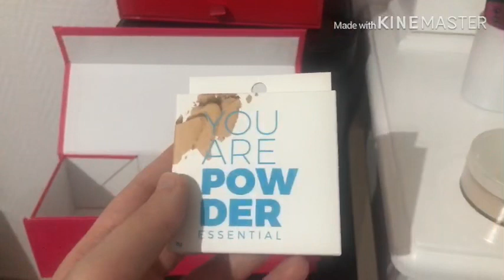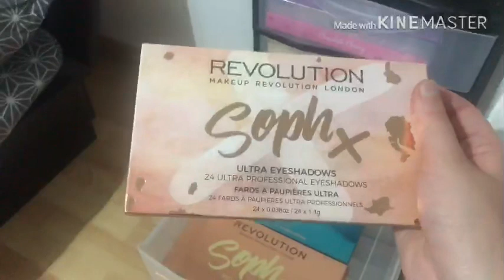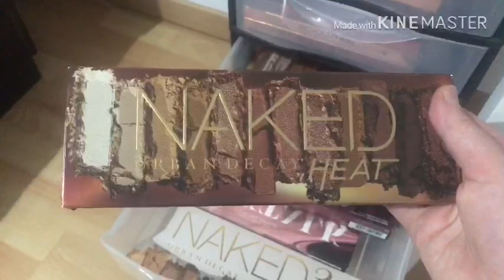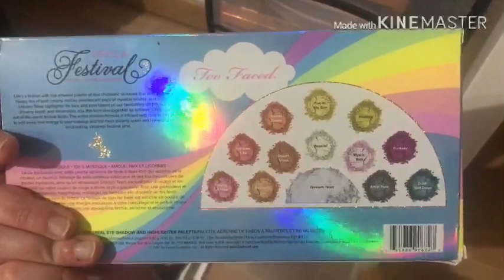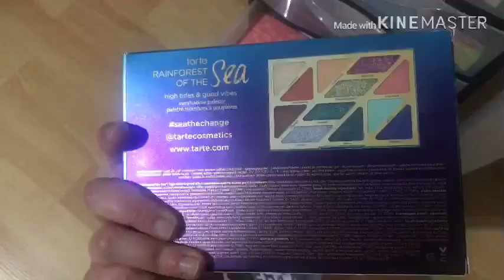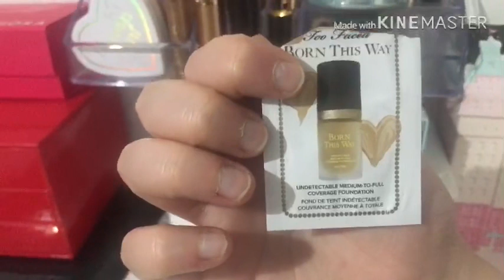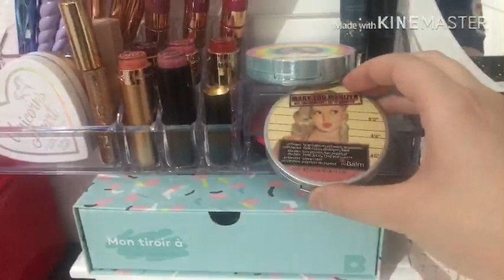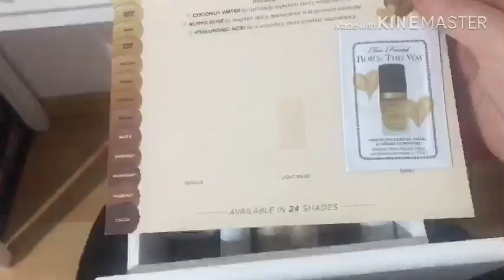Rangement maquillage 💄 #1 Août 2019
On se retrouve avec une nouvelle vidéo et ce sera la présentation de mon rangement maquillage 💄. Je filme avec mon téléphone portable (Iphone 7), j’espère que la qualité vous conviendra. Dites moi tout ça en commentaire !